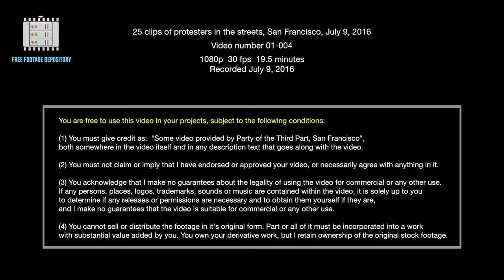25 clips of protesters in the streets, San Francisco, July 9, 2016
(1) You must give credit as:  "Some video provided by Party of the Third Part, San Francisco", both somewhere in the video itself and in any description text that goes along with the video.

25 clips of protesters in the streets, San Francisco, July 9, 2016

1080p  30 fps  19.5 minutes